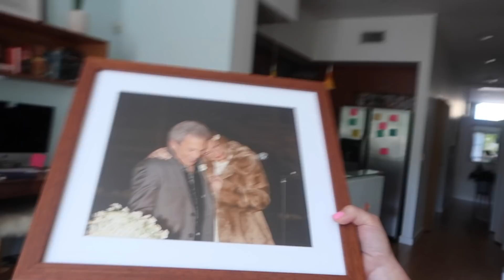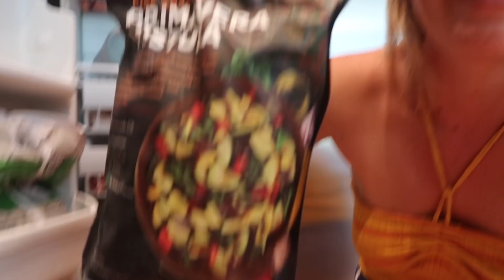What's Next For Me?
We are back with another vlogging Monday. No better way to kick off the week. Today I'm chatting what's next for me, Costco, and Poshmark. Love you all and looking forward to another week with you. Thanks for your continued support! xoxo

♡ My Makeup Favs

♡ My Holy Grail of Face Products:

PHYTOMER OLIGOFORCE ADVANCED Wrinkle and Dark Spot Correction Moisturizing Serum

Phytomer Youth Contour Smoothing Eye and Lip Cream, 0.5 fl. oz. | Dermstore

Phytomer Accept High Tolerance Cream, 1.6 fl. oz. | Dermstore

Join me all week for daily videos! xoxo